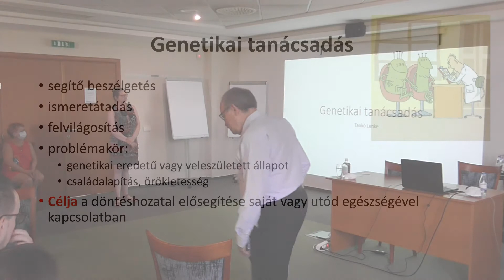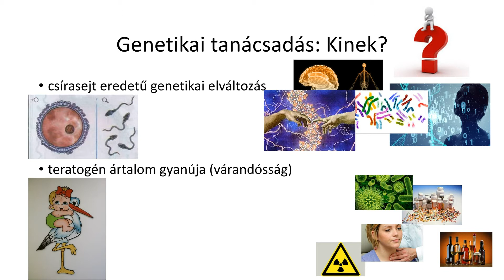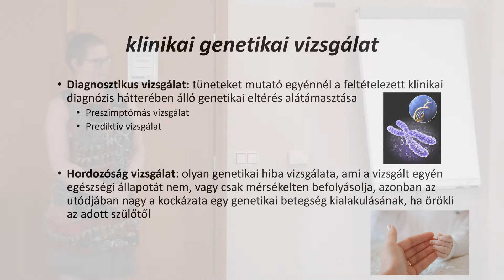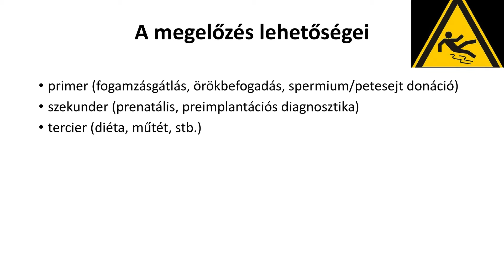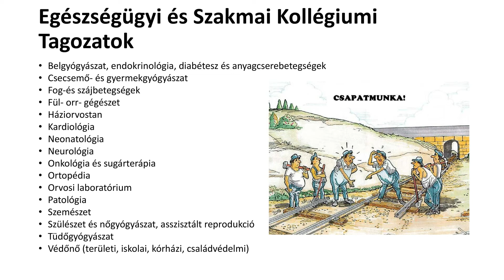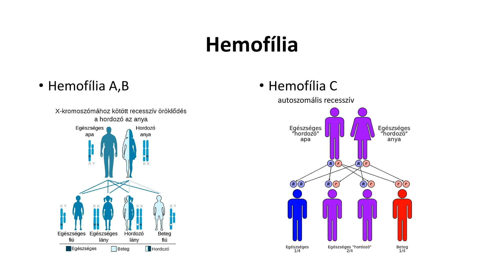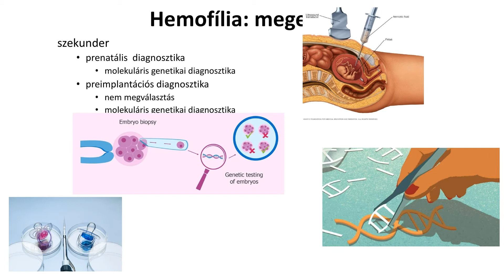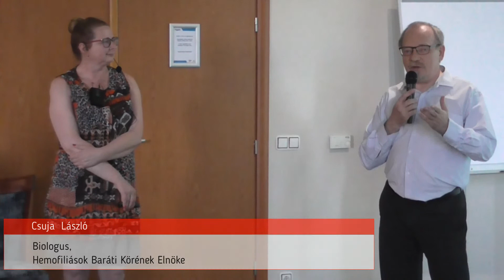Dr Tankó Lenke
Cegléden a  hemofiliások baráti  kör
2020. AUGUSZTUS 25., KEDD, 11:00–12:00
Dr Tankó Lenke: Miben segít a klinikai genetikus?
Ere a  kérdésre  válaszolt az  érdeklödöknek.